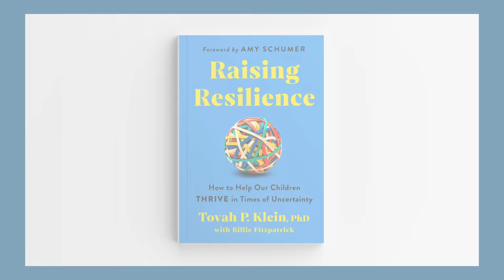Episode #191: Should I Let My Kid Use Swear Words?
Is it okay for tweens and teens to swear? Or is it a behavior that is always grounds for concern? In this episode, Reena and Dr. Lisa tackle a heartfelt letter from a mom struggling with her 10-year-old’s explosive outbursts and explore why children are drawn to swearing and how, at times, it can be used to cause or express emotional pain. Dr. Lisa unpacks the research on why people swear, emphasizes the importance of predictability and consistency in setting boundaries around cursing, and discusses when swearing in tweens and teens might be a sign that it’s time to seek therapy or school counseling.

We want to hear from you! How do you handle swearing in your household? Do you have the same rules for yourself and your kids?

“Ask Lisa: The Psychology of Parenting” is the essential podcast for parents seeking expert guidance, tested strategies, and psychological insights on raising kids, especially tweens and teens. Join renowned clinical psychologist Dr. Lisa Damour and former journalist and mom of two Reena Ninan as they explore real-life parenting challenges.  Looking to learn more about how to boost kids’ resilience, build their confidence, or support their emotional well-being? Dr. Lisa and Reena have got you covered! Together they address listener questions about stress, anxiety, social media concerns, school pressures, and challenges in peer relationships. Each episode provides practical advice and science-backed solutions to help parents raise resilient, confident, and emotionally healthy kids. Tune in every week for the latest topics in parenting, child psychology, and family wellness. Get answers to your most pressing parenting questions. New episodes drop every Tuesday.

A word from our lawyers:
The advice provided on this podcast does not constitute or serve as a substitute for professional psychological treatment, therapy, or other types of professional advice or intervention.
If you have concerns about your child’s well being, consult a physician or mental health professional.

Episode Timestamps:

00:00 - Introduction
01:26 - Letter
02:13 - When swearing could be a sign of pain & suffering
04:25 - Why do kids like swearing?
06:34 - How to change this behavior
11:40 - When swearing is directed at others
17:22 - Lisa's guidance on swearing
17:59 - The research that supports swearing
22:16 - Parenting to Go
24:18 - Next Week: How to help your kid thrive in times of uncertainty

Episode Keywords: swearing, cursing, emotional pain, therapy, predictability, consistency, swear words

Show Keywords: ask lisa podcast, dr. lisa damour, reena ninan, psychology, parenting, podcast, teens, tweens, parenting teens, parenting tweens, teen parenting, tween parenting, parenting tips, parenting advice, positive parenting, parenting podcast, teen behavior, tween challenges, raising tweens, raising teens, parenting hacks, parenting help, family dynamics, kids podcast, mental health, teen mental health, attachment styles, emotional intelligence